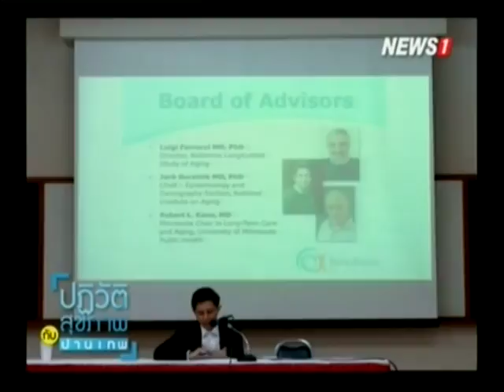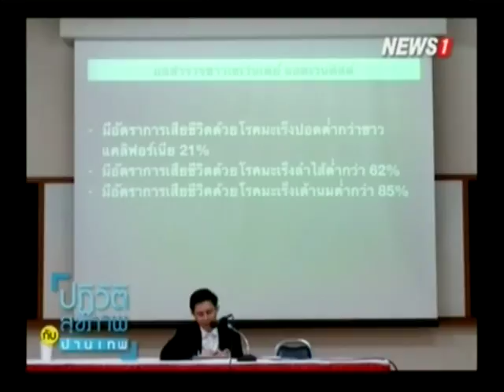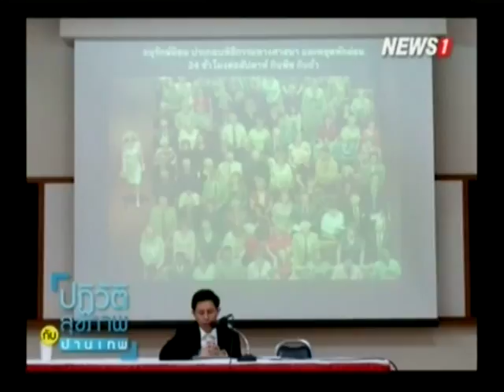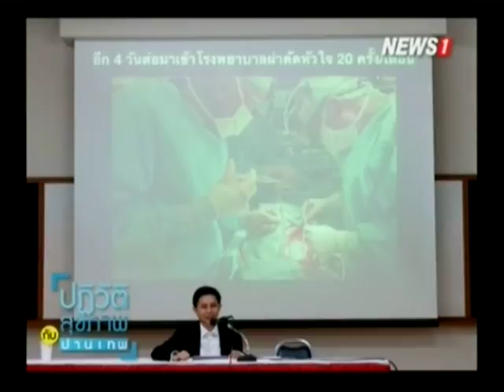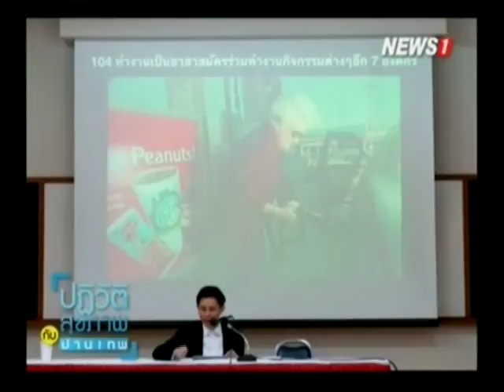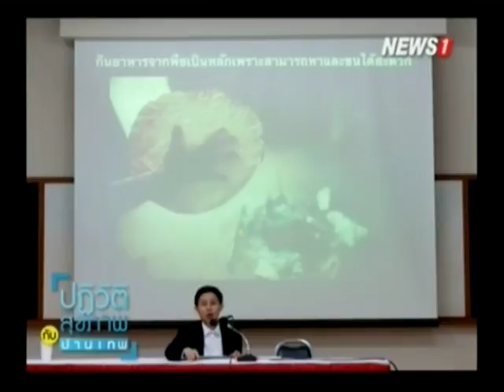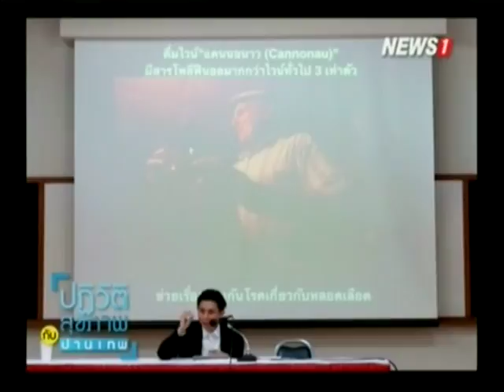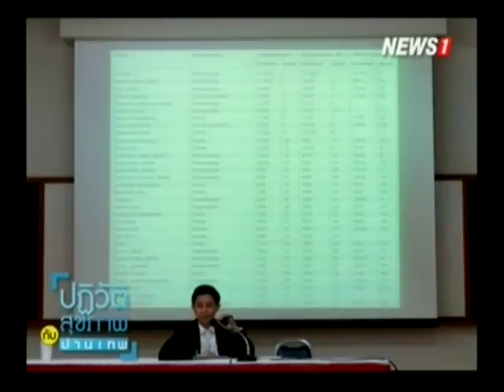ปฏิวัติสุขภาพกับปานเทพ ไม่กินอะไรถึงจะป่วยน้อยและอายุยืน ช่วงที่2 27/07/2015